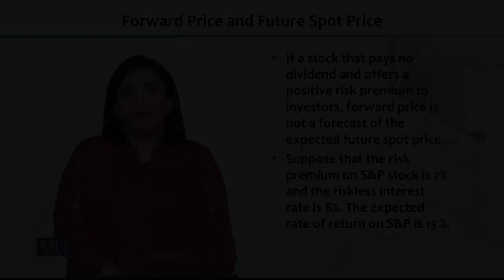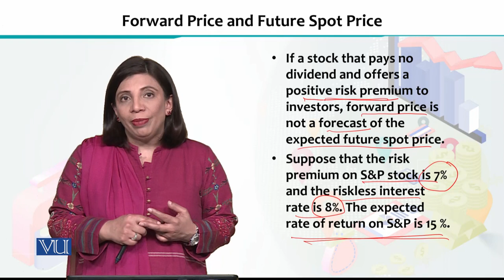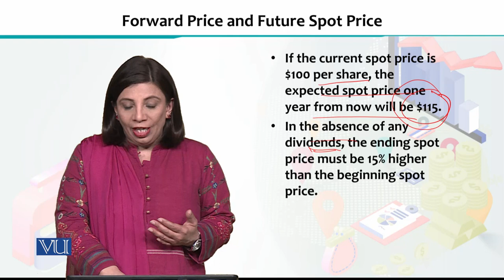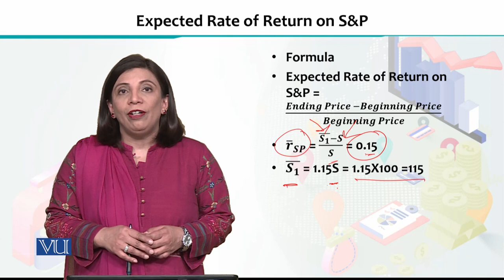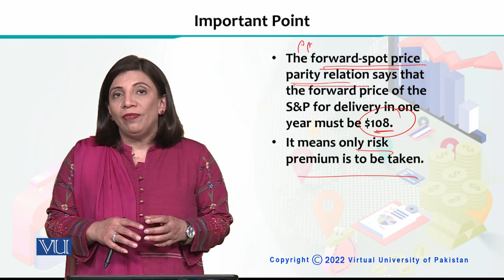Forward Price and Future Spot Price | Financial Economics | ECO605_Topic191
Topic191 - Forward Price and Future Spot Price,
By Dr. Humaira Asad